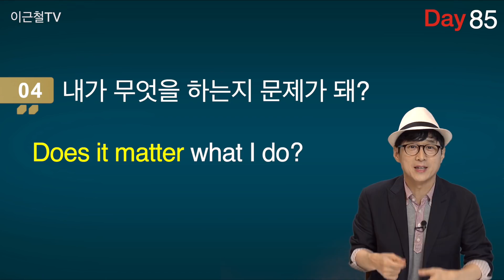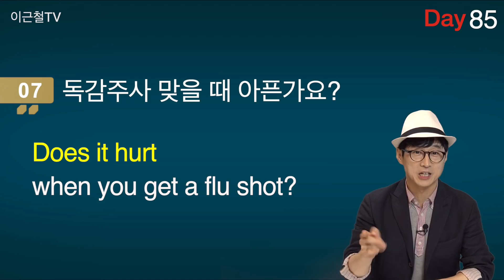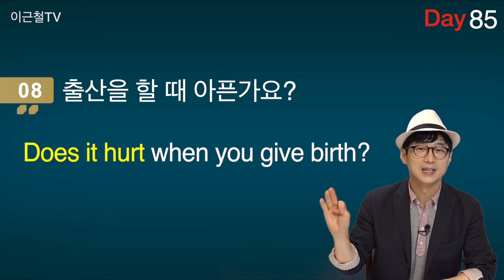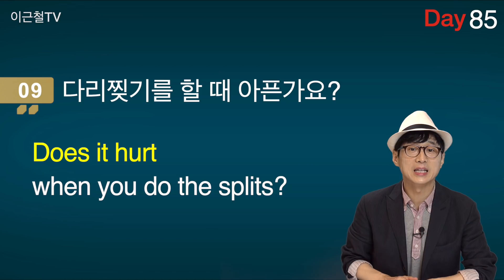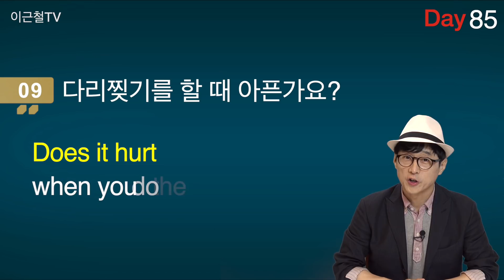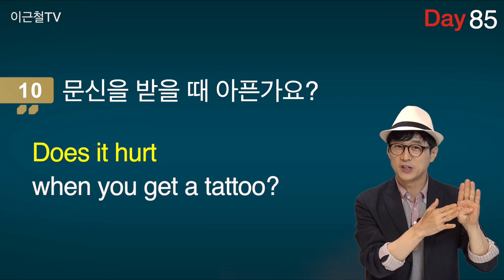100일 완성 Day85 입이 터질 수 밖에 없는 영어회화